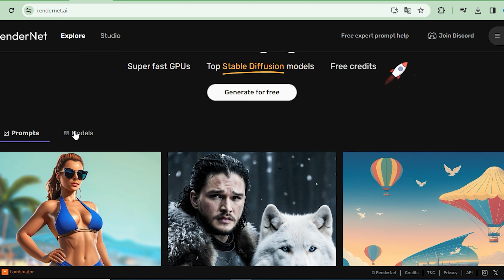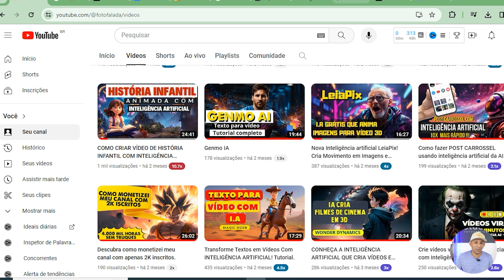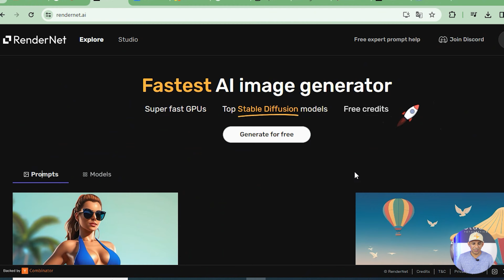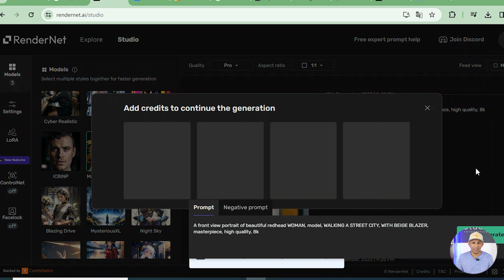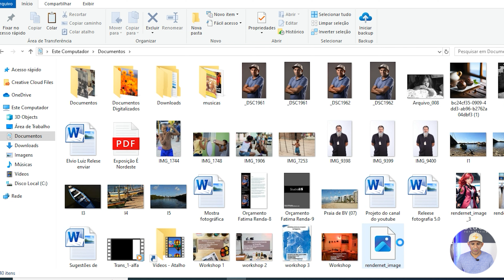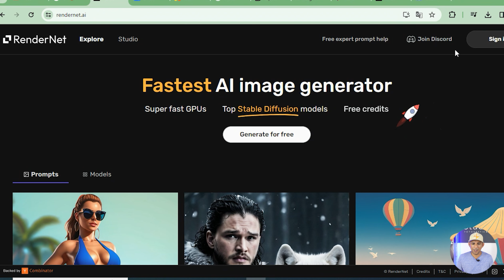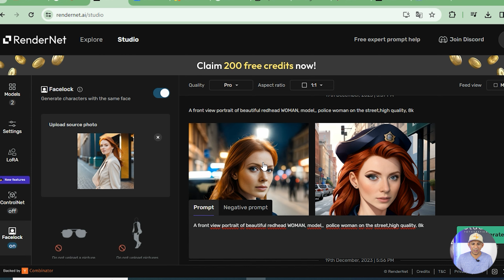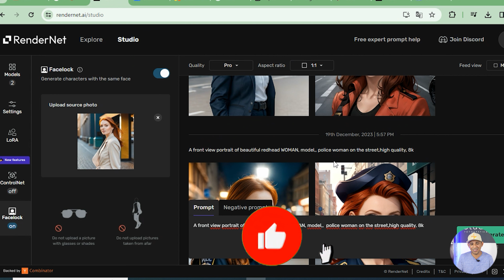Crie influenciadores(as) digitais com IA e comece a fatura.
Olá, galera! No vídeo de hoje, vamos falar sobre uma ferramenta revolucionária que está transformando a maneira como criamos imagens de influenciadores digitais. Estou falando do Rendernet, uma poderosa ferramenta de IA que está simplificando e aprimorando o processo de criação de imagens para mídias sociais! 😲📸

Se você já se viu às voltas com a dificuldade de produzir imagens impactantes e autênticas para campanhas de marketing digital, o Rendernet veio para mudar esse jogo! 💥 Com sua capacidade de criar imagens realistas e envolventes em questão de minutos, esta ferramenta está revolucionando o mundo dos influenciadores digitais e profissionais de marketing.

No vídeo de hoje, vou mostrar a vocês como usar o Rendernet para criar imagens deslumbrantes que vão impressionar seus seguidores e ajudar a impulsionar sua presença online. Prepare-se para descobrir como essa ferramenta pode elevar o seu conteúdo a um novo nível!

Então, se você quer se destacar no mundo digital e criar imagens que realmente chamam a atenção, este vídeo é para você! Até a próxima! 😉

Espero que gostem e aguardo seus comentários e sugestões. Obrigado(a) por assistir!

EQUIPAMENTOS:
Câmera + Lente
Memory Card
Microfone: https
Kit Softbox
Lâmpada: https
HD externo

LIVROS QUE INDICO:
Um guia para ser fotógrafo em um mundo onde todos fotografam
Marketing 4.0
O livro do flash
Mestres da fotografia
Comece Pelo Porquê
Encontre sua Criatividade

Sejam todos (as) muito bem vindos.